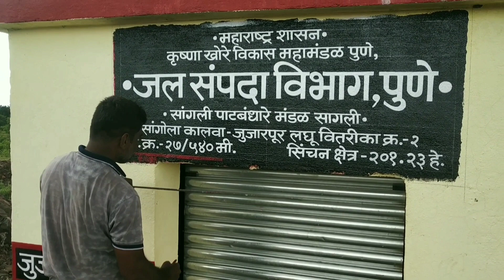VITTHAL PAINTING ART'S